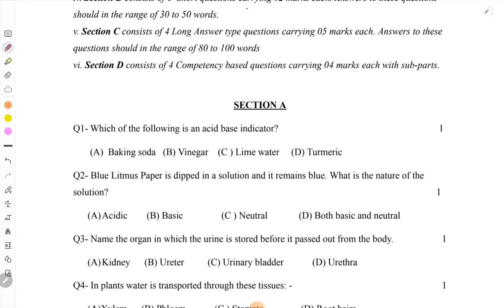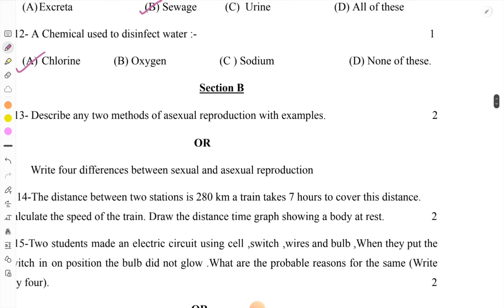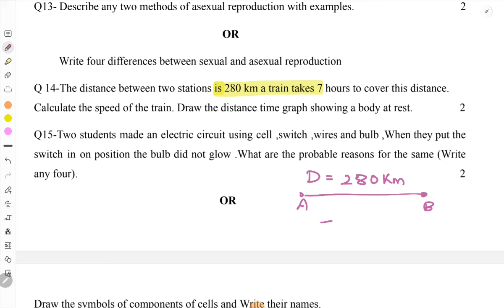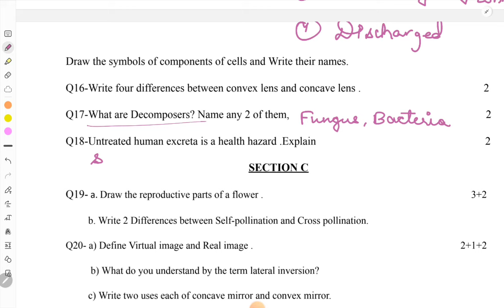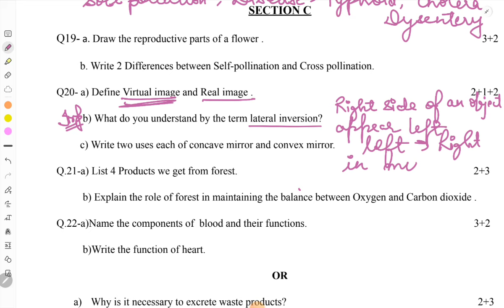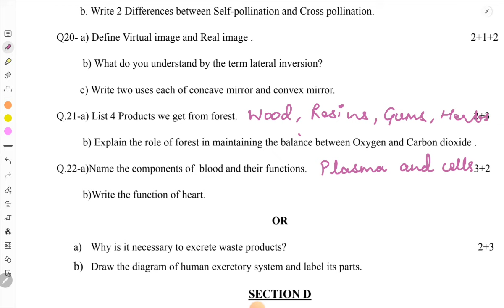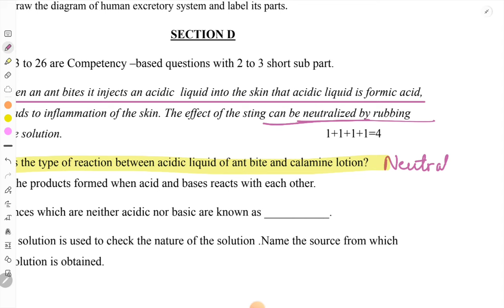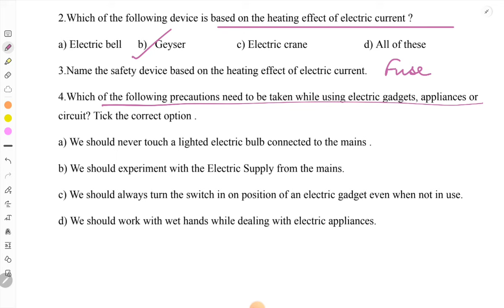Science KVS Sample paper for Final Exams Class7 / Term-2 sample paper kvs